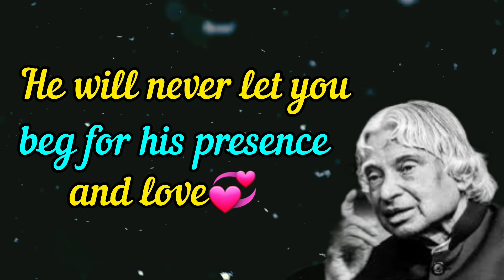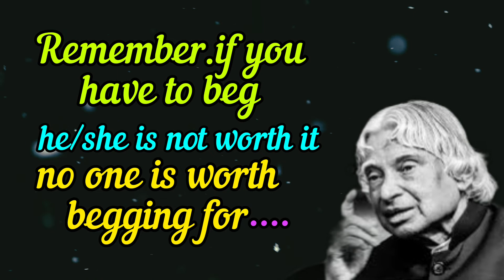Never Beg Someone For Love 💞 Apj Abdul Kalam Sir Qoutes ||Speech to Success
success motivetion abdulkalam Apj-life-Status#Luckstatus
apj-abdul-kalam-inspirational#motivetional

Your Queries 👈
winner status
luck status
Bayan status
speech to success
never beg someone for love
never beg someone for love qoutes
never beg someone for love qoutes in hindi
how do I stop begging for love
it is ok to beg for love
can I get love by begging for
how to stop begging for love from a person
never beg for love status
never beg love watsapp status
never beg for attention

This vidio is created to provide knowledge
motivetion.motivetion on inspire people to became better and achuvment in life

watch daily new vidio ❤

LIKE    MY   VIDIO  & SHARE  YOUR  VIWES  IN
COMMENT BOX

Song Luquid Time

Album Luquid Time